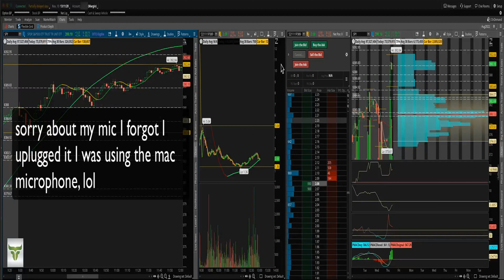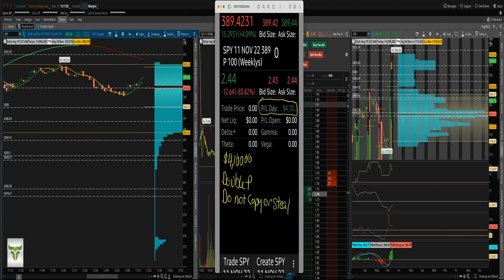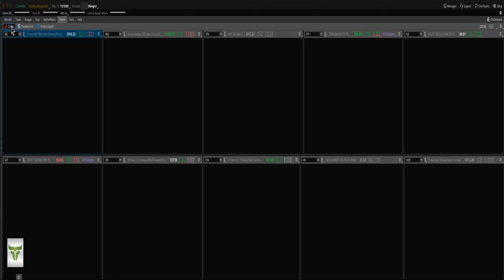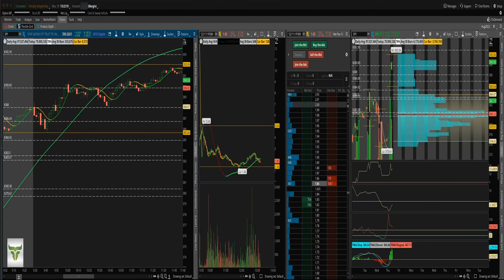Parabolic Market And Going Short On The SPY +$6K Why Market Direction Works For Intraday Traders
Many people (traders) are confused by options trading so I figured I'd show you how i trade options with my members and do it all for free so you can have a good understanding on how to trade.

Now with option trading the worst thing you can do is put your capital at risk and blow up your business before you get started so I'll cover some of the best option trading strategies for small accounts so you can do the number one thing many traders don't do and that's last in this business.

Your risk and reward should be disciplined and decisive so you grow your account slowly but profitably. So small account options trading doesn't have to be cloak and dagger or secretive, you should have the tools and skills neccessary to help you.

Excited to get started and learn some of the best option trading strategies for small accounts?

If your looking for more information on how to option trading works for small accounts and how to stock trade using day trading strategies and techniques you can go here to get your *FREE TRAINING COURSE* How to day trade options and trade stocks.

About me: I'm a simple low key option trader who has grown his small option trading account into a bigger one and have shown others how to intraday option trade along with stock trading.

Now just for transparency purposes, I do have to put up my disclaimer.

Yours or anyone else's results may not be typical and may vary from person to person. Making money trading stocks and options trading takes time, dedication, and hard work.

There are massive inherent risks involved with investing in the stock market and more investing in the options trading market, including the total and complete loss of your investment.

I am not giving you any investment or financial advice or tax advice, this is my own personal journey in the world of options trading and you get to see what I do and learn along.

There will be losses and possible trading accounts lost as well if positions are not covered or margins are called in and that is the part of the risk I am taking with stock trading and option trading. You understand that you must do your own due diligence with all trades and place trades of any and all kind at your own risk with your own capital.

I can't guarantee anything in this world, only that there will be death and taxes.